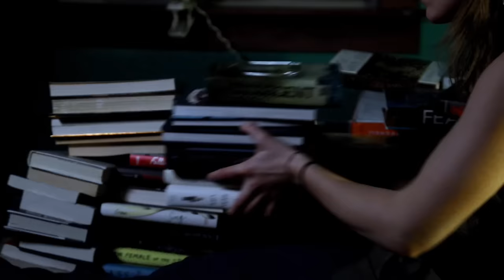Book Nerd Problems | Being a Book Hoarder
I don’t have a problem. I don’t have a problem. I don’t have a problem. I don’t have a problem. OKAY I MIGHT HAVE A PROBLEM.

Books featured in this BookNerdProblems
Red Queen by Victoria Aveyard
Insurgent by Veronica Roth
Ivory and Bone by Julie Eshbaugh
Three Dark Crowns by Kendare Blake
The Burning Sky by Sherry Thomas
The Rise of Nine by James Frey
In the End by Demitria Lunetta
Replica by Lauren Oliver
Abhorsen by Garth Nix